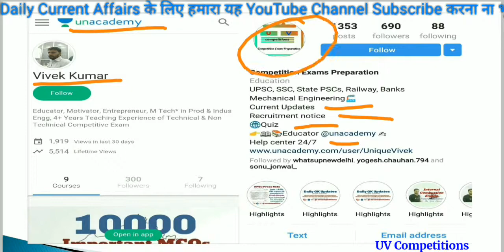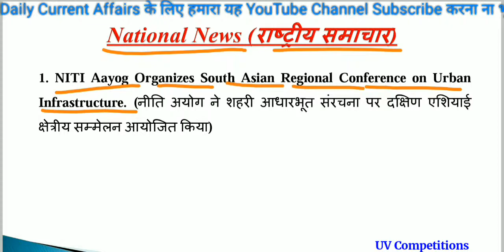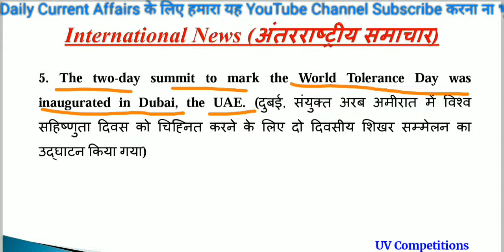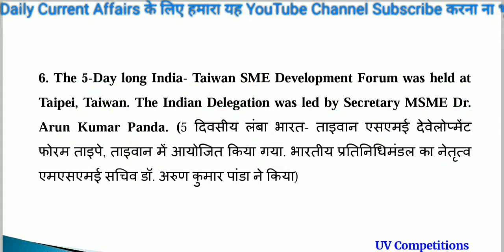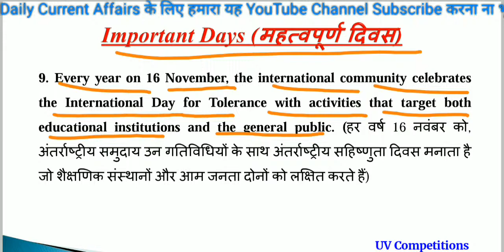Daily Current Affairs GK updates 17 November 2018/Important for UPSC, SSC, Railways, Banks Exams